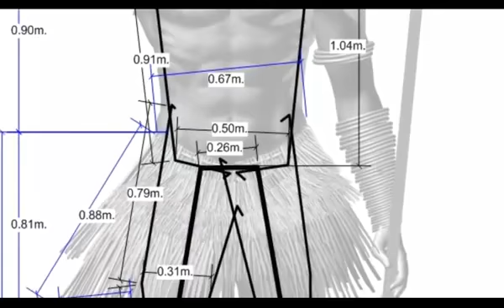Frederikus Gebze, Kerja Dengan Kasih dan Hati : Proses Pembangunan Patung AnimHA 1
Bupati Frederikus Gebze Menjelaskan arti Animha, adalah  yang berarti manusia sejati.
"Artinya, manusia yang berguna dan berjasa. Kalau zaman dahulu, arti manusia sejati dikaitkan dengan tokoh yang mampu merebut, menguasai wilayah dan masyarakatnya," ujarnya.
Namun, menurut Freddy, seiring berkembangnya zaman, maka yang disebut manusia sejati sekarang adalah orang yang mempunyai tanggung jawab secara moril, termotivasi untuk membuat karya karya yang berguna untuk masyarakat khususnya di wilayah Merauke.
"Kalau sekarang Animha atau manusia sejati kita artikan sebagai orang yang bertanggung jawab secara moril untuk berkarya di segala bidang baik itu pendidikan, kesehatan, pemerintahan atau kerohanian," pungkasnya.